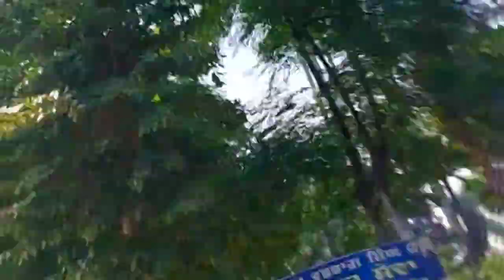NATURE VIDEO || WITH MUSIC and SOUND || BASS MUSIC SOUND || TRAVELLING VIDEO || 4K HD VIDEO